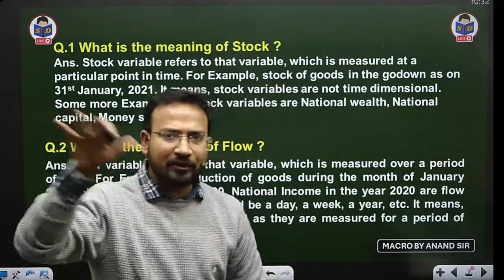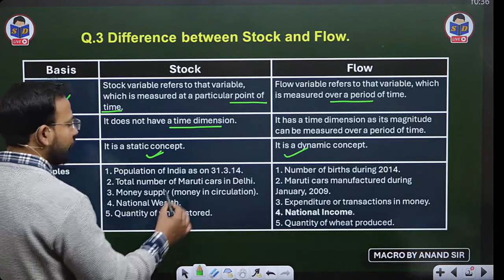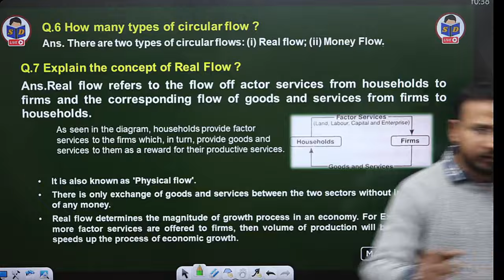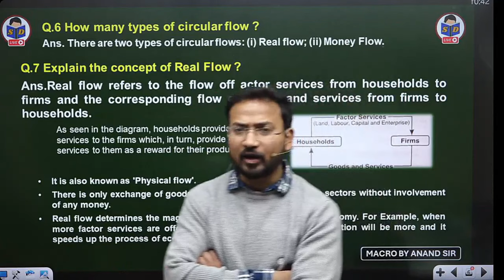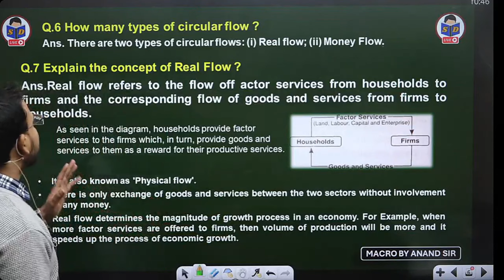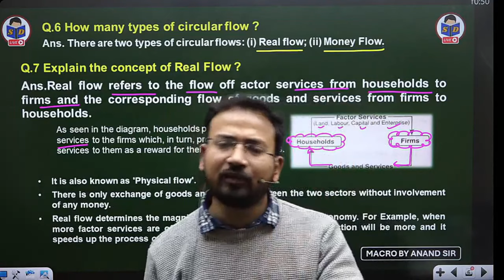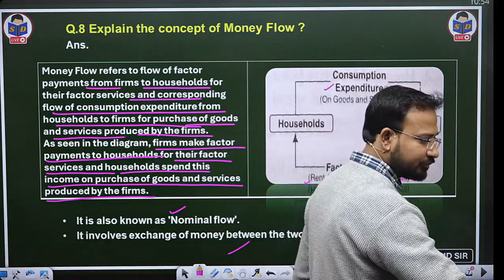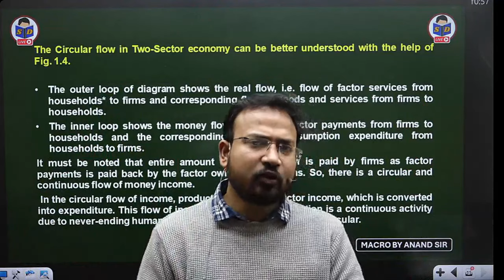Stock and Flow | National income | part 5 | Macro economics for b.com | By Anand sir